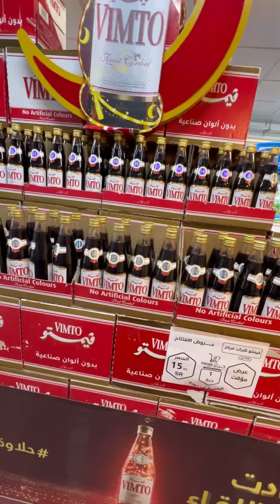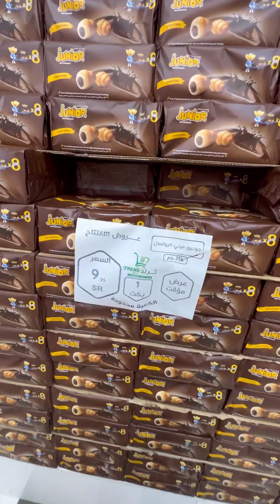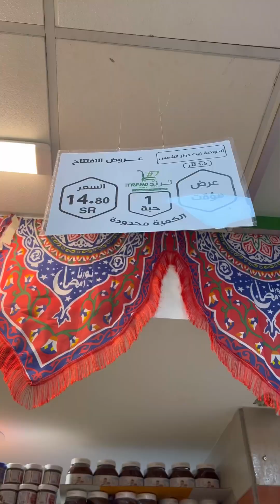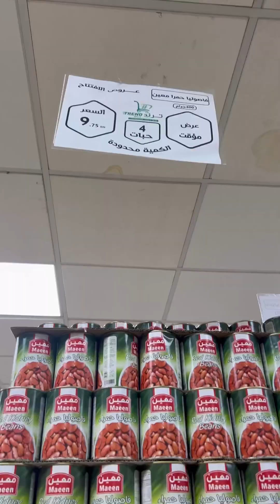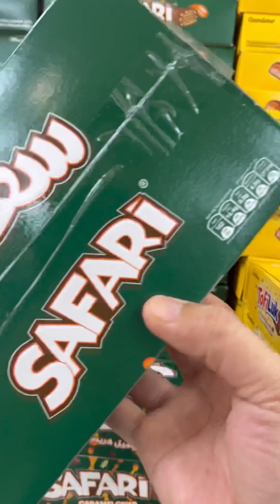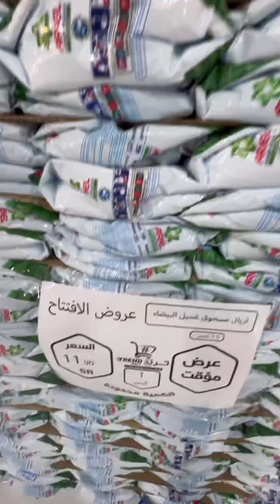MURANG GROCERY DITO SA JEDDAH KSA TRENDS SUPERMARKET